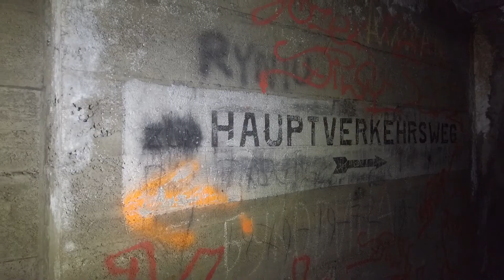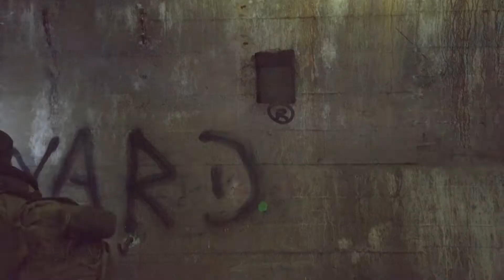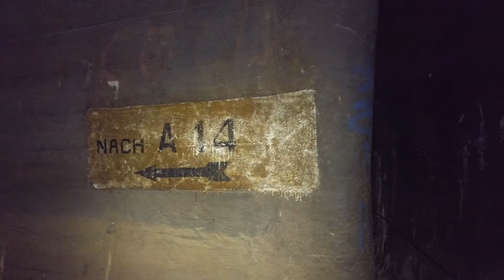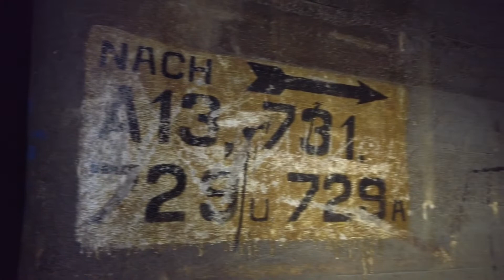MRU - Nordpol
Północny odcinek MRU jest mało znany. A część podziemi, która jest zalana wodą tylko znana przez nielicznych nurków. Wybieramy się w rejon zalanych korytarzy, dojdziemy do dworca Nordpol, a następnie do rozwidlenia dwóch tuneli gdzie dalej są już zalane wodą. Do dziś krążą legendy, że zalane korytarze mogą skrywać tajemnice o niedostępnych podziemnych pomieszczeniach pod niewybudowanymi panzerwerkami.